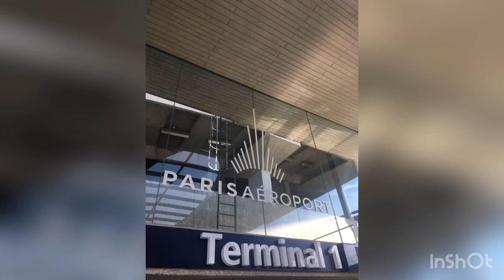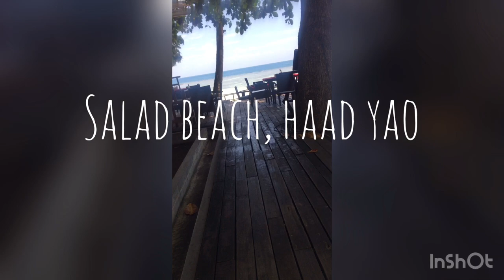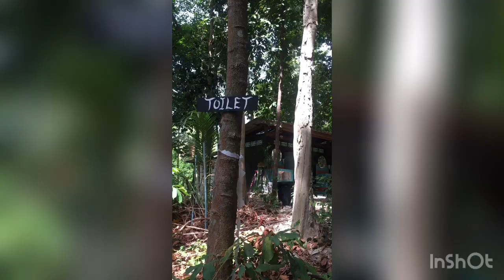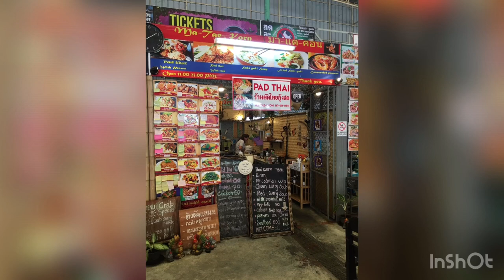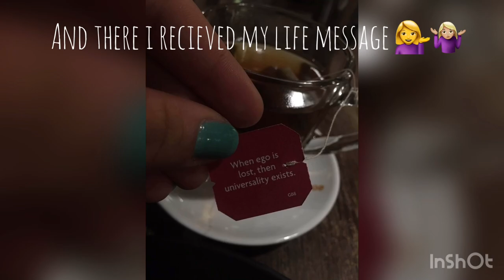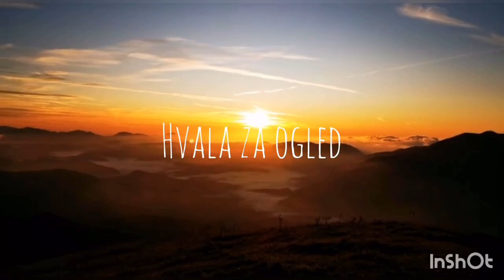Solo traveling to THAILAND | Koh Phangan | my journey to yoga teacher | ULU yoga